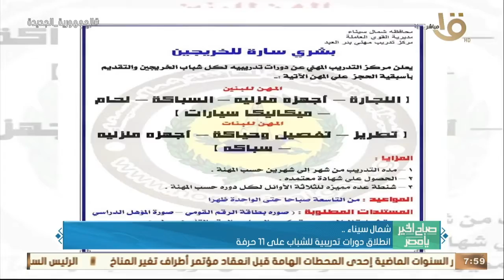حدث بالأمس.. القوات المسلحة نظمت دورة تدريبية لتأهيل القوات الخاصة المشاركة في قوات حفظ السلام بمالي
صباح الخير يا مصر | حدث بالأمس.. القوات المسلحة نظمت دورة تدريبية لتأهيل القوات الخاصة المشاركة في قوات حفظ السلام بمالي